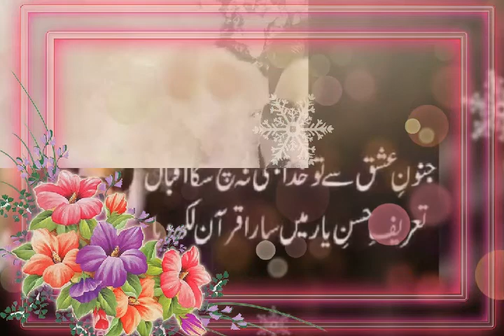11 August 2021